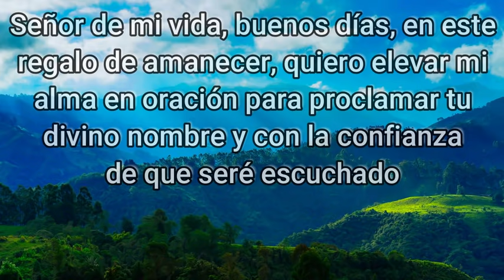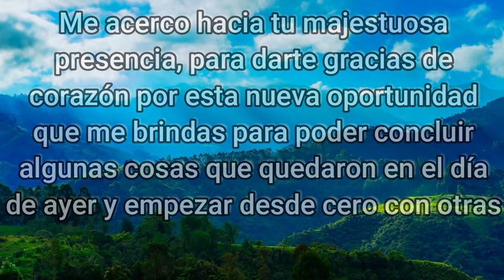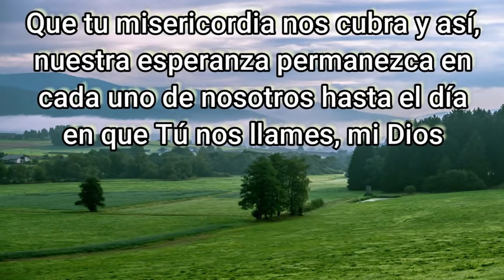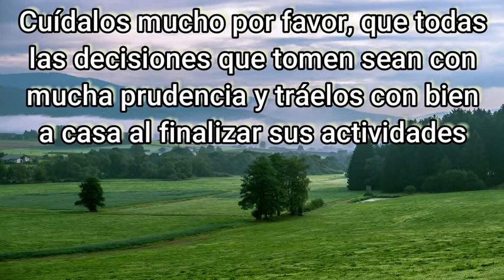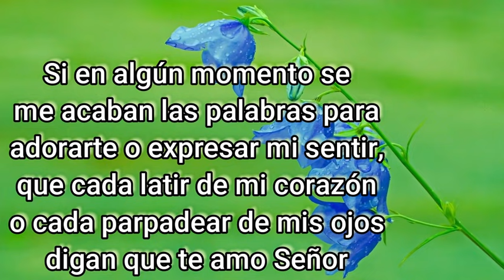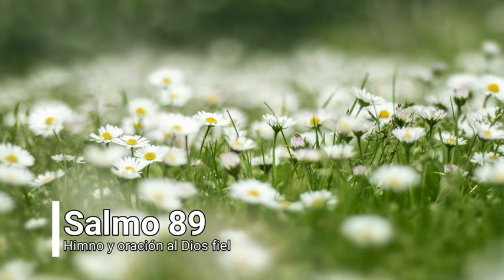ORACION de la MAÑANA de HOY ☀️ Martes 18 de Mayo 2021 🙏 ORACIONES A DIOS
Señor de mi vida, buenos días, en este regalo de amanecer, quiero elevar mi alma en oración para proclamar tu divino nombre y con la confianza de que seré escuchado. Me acerco hacia tu majestuosa presencia, para darte gracias de corazón por esta nueva oportunidad que me brindas para poder concluir algunas cosas que quedaron en el día de ayer y empezar desde cero con otras. Gracias mi Dios porque pude reparar mis fuerzas mediante el buen sueño que me concediste, pude descubrir una pizca de la grandiosa paz que tienes entre tus brazos, mi gran Padre.  Hoy despierto en tu presencia y deseo alabarte con todo el corazón, porque estás conmigo en todo momento, bendito seas Señor, porque tu misericordia y tu sabiduría son grandes, porque hoy puedo otra vez esforzarme por lograr mis objetivos. Bello Creador, en esta mañana, quisiera pedirte por las personas que están comenzando este nuevo día sin tu presencia, por aquellos que no te toman en cuenta en nada de lo que hacen, por los que se han alejado de Ti y viven con el corazón desesperanzado.  Que tu misericordia nos cubra y así, nuestra esperanza permanezca en cada uno de nosotros hasta el día en que Tú nos llames, mi Dios. No permitas que caigamos en la rutina que nos aleja de Ti, que siempre tomemos cada día como uno diferente y especial.
Mi Señor, te pido también por mi familia para hoy sea un día de mucho beneficio. Que todos los planes que tienen programados sean vigilados por Ti. Cuídalos mucho por favor, que todas las decisiones que tomen sean con mucha prudencia y tráelos con bien a casa al finalizar sus actividades. Si están atravesando por alguna dificultad, dales la calma que necesitan y la sabiduría para actuar correctamente y dar una buena solución, que siempre te busquen para escucharte y recibir tu consuelo. Por favor Señor, te pido que mires con bondad sus vidas y no tomes en cuenta sus faltas, deja que salgan victoriosos de cada prueba en tu santo Nombre. Ahora me dispongo a empezar este día, con ganas de amarte cada vez más. Dame la sensatez para vivir cada momento experimentando tu gracia y haciendo las cosas como Tú quieres que se hagan, porque sin amor ni tu gracia no soy nada Señor, por más riquezas o más fama mundial, no hay nada que se compare con Tu amor.  Padre celestial, te ofrezco todo mi día. Permanece a mi lado durante toda la jornada y no permitas que el día termine sin tu protección. Si en algún momento se me acaban las palabras para adorarte o expresar mi sentir, que cada latir de mi corazón o cada parpadear de mis ojos digan que te amo. Amén

Lectura del Libro de los Salmo Capítulo 89

Digamos ahora
Gloria